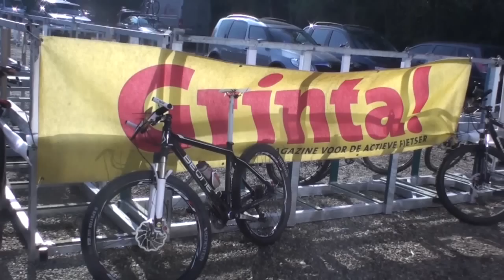2011 mtb tt Genk Camba deel 3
2011mtb tt Genk Camba-deel 3/3